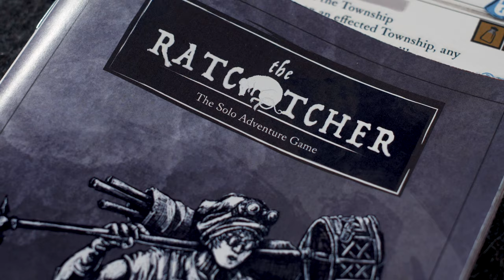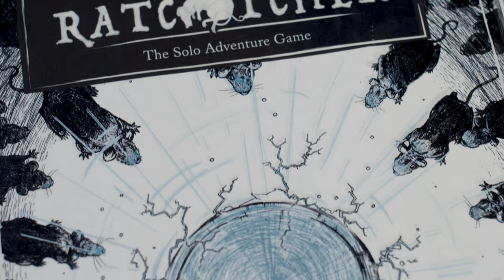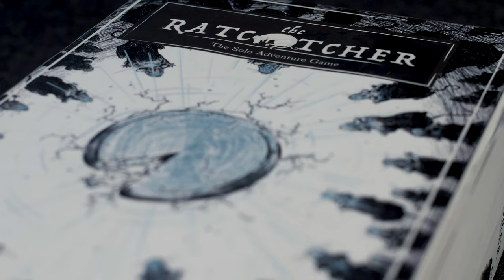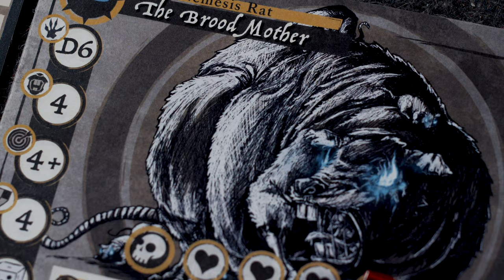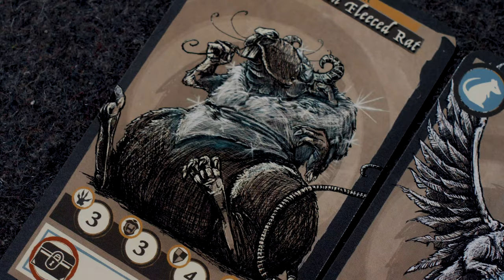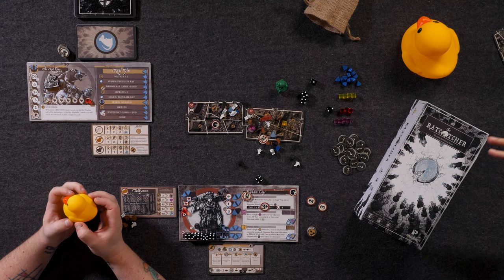The Ratcatcher - Gameplay - (Quackalope Games)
- Check out the Kickstarter -

The Tail so far...

The Kingdom of Brie has made a breakthrough of stunning proportions in the field of magical cheese! This new cheese seems to be able to do anything and everything, including attracting the attention of every rat from across the world. The Kingdom is now suffering a rat plague - infested from top to bottom with a ravenous horde of ill tempered rodents, all hunting for the Magic Cheese.

You are the Ratcatcher! The only person capable of dispelling the plague suffered by Gruyere and returning the realm to peace. You know the ways of the rats and must use all your skills, bravery, and cunning in order to defeat them. But beware: The rats are beginning to change, and it's not for the better, so hurry!

The objective, Snatch the magical cheese, eliminate the rats. Easier said then done.

During a players turn they will race to explore the randomly generated city, use their limited actions to out wit and out play the vast rat horde.
The player is greatly outnumbered by the AI controlled rat horde, so they will need to use all their unique skills and traps to stand any chance of claiming victory.

The AI has the numbers on its side, but it is also has the “Nemesis rat”. These great beasts are already imbued with the mass amounts of magical cheese, it has caused mutation and psychosis the player must face this nemesis to put an end to the rodent invasion.